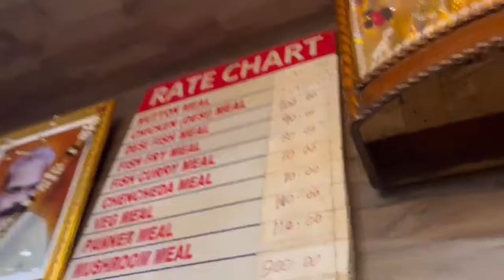Kolkata to Chandipur 🌊Just 5 Hours | Pet Friendly Weekend Trip With Friends| Arpita Beach Resort 🏠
❤️❤️Hello Friend's 🤘🏻
Insta DM :- the_bongcouplet❤️❤️